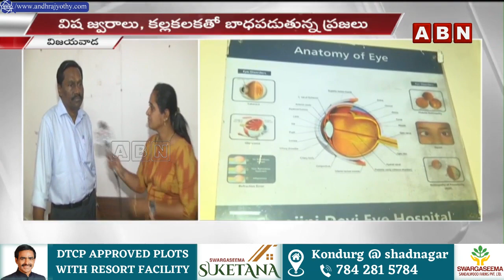క‌ల‌వ‌ర‌పెడుతోన్న క‌ళ్ల క‌ల‌క... జ‌ర భ‌ద్రం | Conjunctivitis Spread in Telangana, and AP | ABN